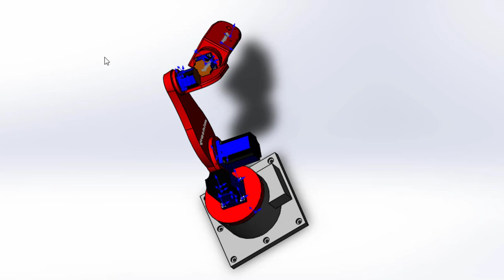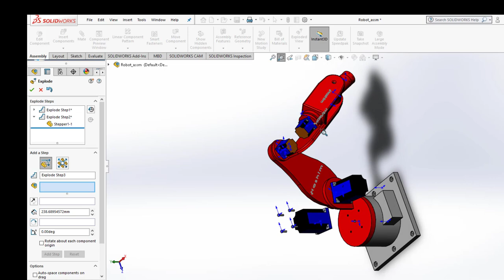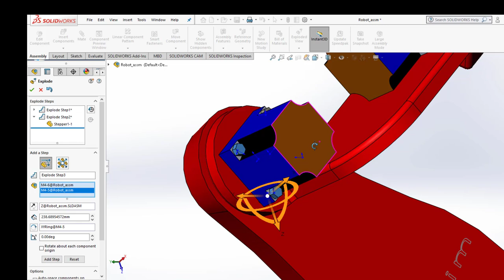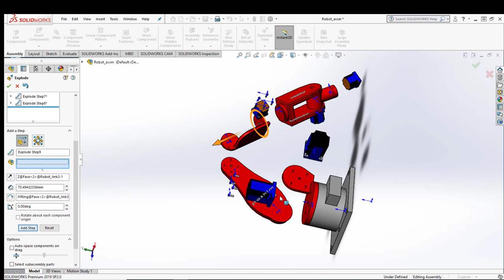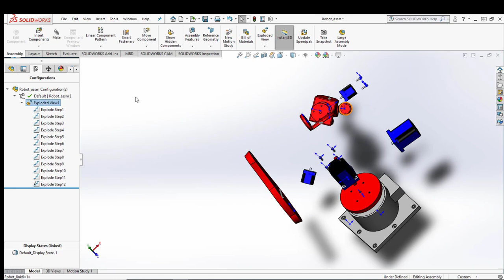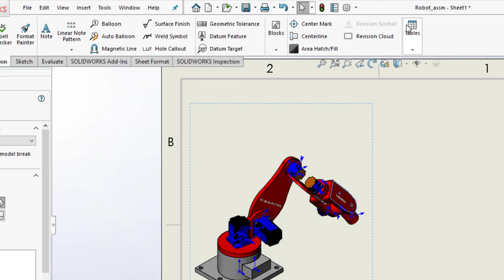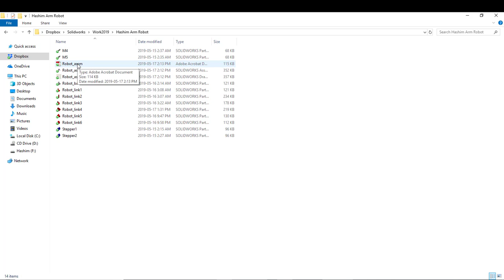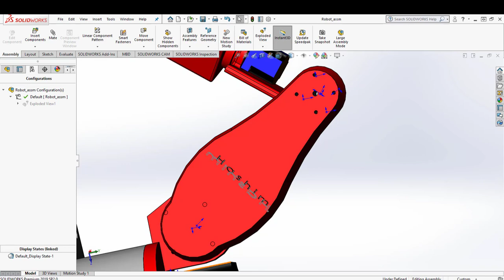SOLIDWORKS Robot Six DOF 5/6 Exploded view sheet drawing assemble سوليدوركس شرح رسم هندسى روبوت مجمع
محاضرات ال سوليدوركس هاشم عبدالله هاشم
هذا المحتوى يقدم شرح لبرنامج ال سوليدوركس
بما أن لغة التفاعل و البرمجة دائما  بالأنجليزية لذلك اللغة الأنجليزية هى لغة عرض المحتوى  الا ان لغة الشرح هى اللغة العربية. محتوى كورس ال سوليدوركس
 بداية تشغيل ال سوليدوركس + بناء نموذج جديد
رسم النموذج
تجميع نماذج
رسم ثلاثى ابعاد
رسم شرائح
تطبيق رسم روبوت انسان الى

SOLIDWORKS lectures presented by Hashim A Hashim
This course provides a wide overview of SOLIDWORKS. All the lecture slides are in English, but the lecture itself is given in Arabic. The complete SOLIDWORKS course includes
1. Starting SOLIDWORKS, creating new part, extrude and intrude.
2. Make Drawing from Part.
3. Create a model.
4. Assembling Two Parts.
5. Multisheet drawing of an Assemble.
6. 3D Sketching.
7. Sheet metal.
8. Applications...